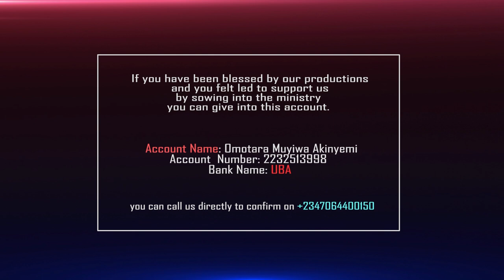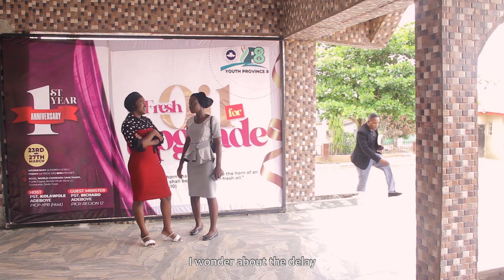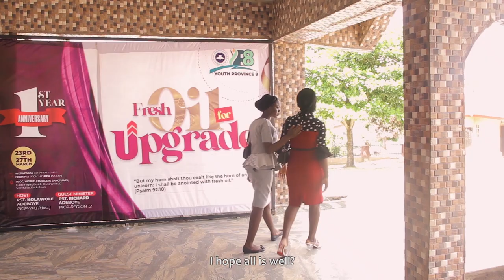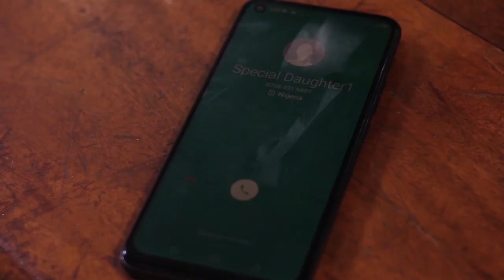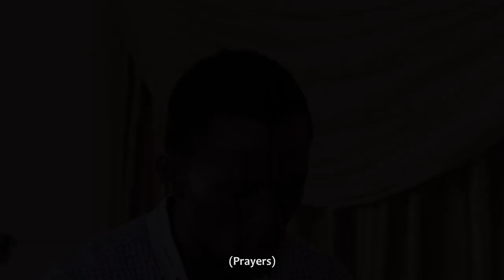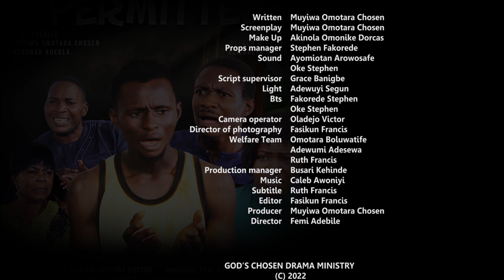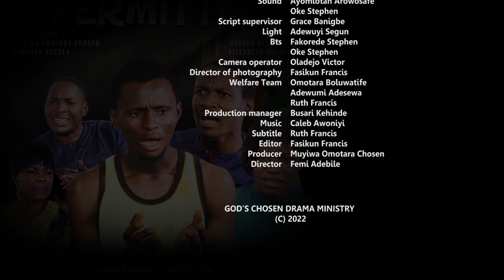AFFLICTION PERMITTED PART 1 || Written & Produced By: Muyiwa Omotara Chosen || Latest Gospel Movie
Affliction permitted is a movie written and produced by Muyiwa Omotara Chosen. This movie is about Couple who are called into ministry, but decided to pursue their carrier instead of the calling. Watch and see what happened to them

If you have been blessed by our movies and you felt led to support us, kindly use the details below

Bank Name: UBA
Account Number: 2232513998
Account Name: Omotara Muyiwa Akinyemi